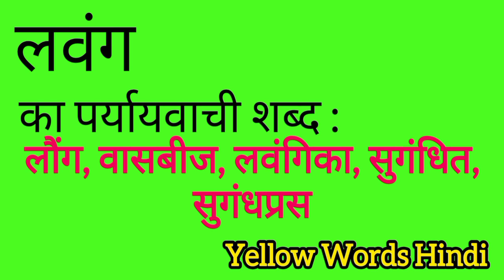लवंग का पर्यायवाची शब्द | Lavang ka paryayvachi shabdh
Lavang ka paryayvachi shabdh
Lavang ki samanarthi shabdh
Lavang ki spelling
Lavang ki english